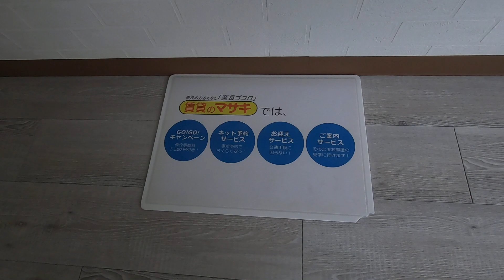【ルームツアー】奈良三条町住宅3号棟｜奈良市新大宮駅賃貸｜賃貸のマサキ｜Japanese Room Tour｜001780-1-3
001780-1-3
奈良県奈良市三条川西町2-4にあります評判の良い間取りの3LDKマンション【奈良三条町住宅3号棟】の物件紹介動画です。